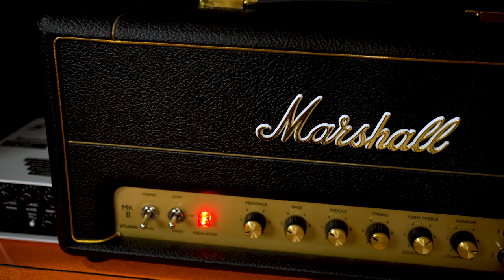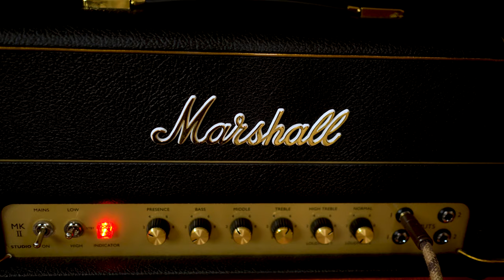Marshall SV20H - 3 Famous Tones (starting points)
Tyne... But extremely loud and glorious, the Marshall Studio Vintage 20 (SV20H) is actually a mini Marshall 1959 Plexi with rich tones and a lot of fun. If you are expecting low volumes with this amp, that is a big mistake. To get great tones, you'll need to crank it and it is gonna be loud, even setting it to 5W.

Here are nice starting points of 3 Famous Tones.
AC/DC, ZZ Top, and Motley Crue.

⏪ ▶️ ⏩ Timestamps
00:00 Greetings
00:28 Angus Young
05:48 Billy Gibbons
07:34 Mick Mars
11:03 See You Soon

🎸 Signal Chain and Used Gear
◾️ Angus Young
 ➤ Gibson Les Paul
 ➤ Marshall SV20H
 ➤ Audio Interface: Universal Audio Apollo x4
 ➤ Unison Preamp: Neve 1073
 ➤ DAW: Universal Audio Luna

◾️ Billy Gibbons
 ➤ Gibson Les Paul
 ➤ Ibanez TS9 Tube Screamer
 ➤ Marshall SV20H

◾️ Mick Mars
 ➤ GPRS S2
 ➤ MXR Micro Amp
 ➤ EHX Small Clone Full-Chorus
 ➤ Marshall SV20H

🤓 Marcos Saboya
🇧🇷 Brazilian based in Dubai.